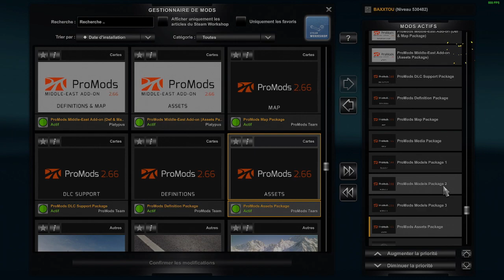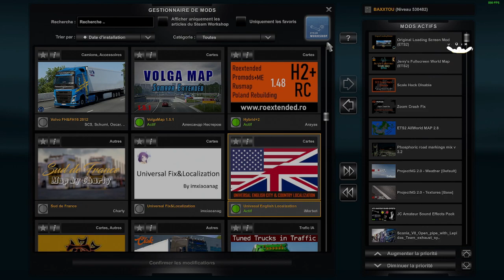ETS2 1.48 - R.O.C - AND MORE - ⬇⬇⬇⬇⬇⬇ LINK / LIENS ⬇⬇⬇⬇⬇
no link roex: no publicity for idiots

SI BESOIN CHANGER LA COMPATIBILITE DU " MANIFEST SII " EN 1.48
IF NECESSARY CHANGE THE COMPATIBILITY OF "MANIFEST SII" IN 1.48